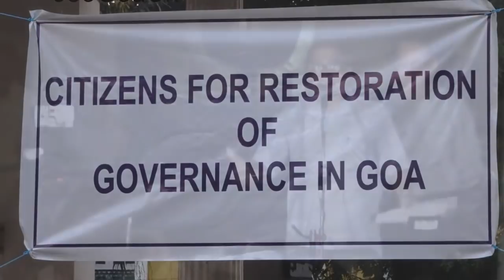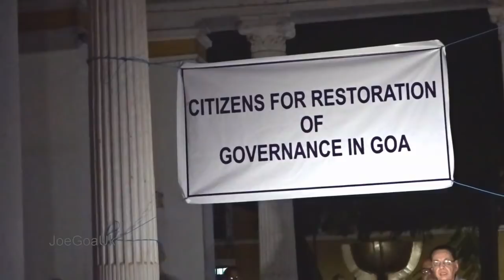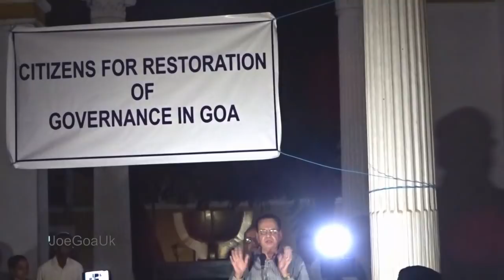Dr Francisco Colaco speaking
Citizens for restoration of Governance in Goa. CM Parrikar should hand over charge or resign. Azad Maidan Panaji 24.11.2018. Dr. Francisco Colaco, cardiologist,  activist advises Parikar family, press and media etc